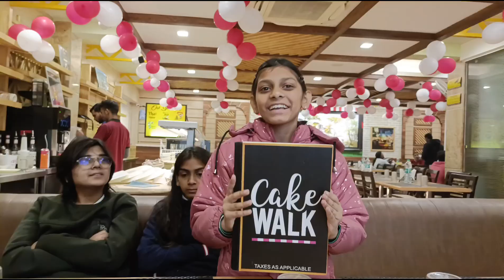Weekend time with kids || Fun with lunch